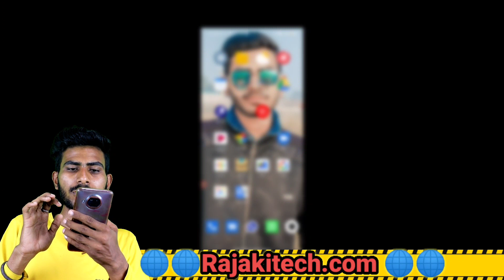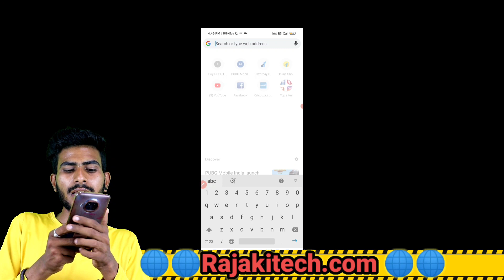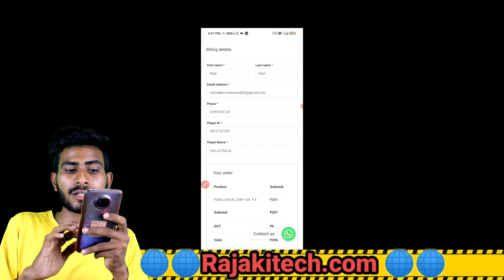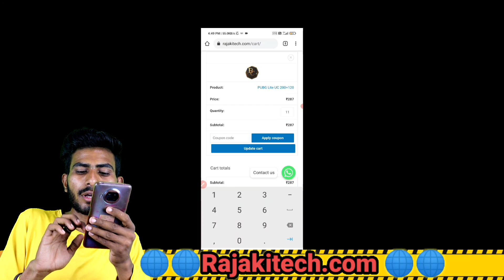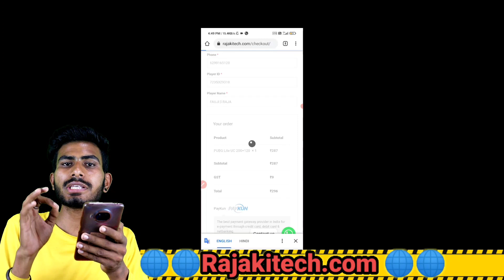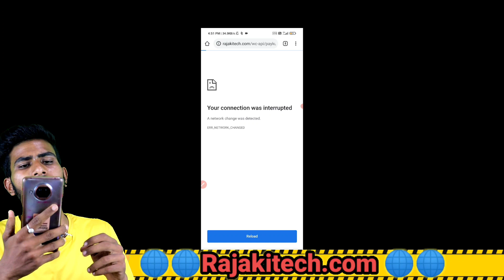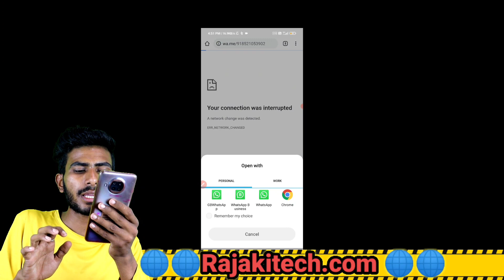Pubg Lite में winner pass के लिए Bc किस वेबसाइट से खरीदे | How To Buy Bc In Pubg Lite |Pubg lite wp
Hiii...
My name is Raja- from bihar

@Raja ki technology tricks
@NVS FORCE
@RAJA SONI

PUBG LITE BC खरीदने के लिए मुझे व्हाट्सएप करे(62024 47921) याद रहे मेरा सिर्फ एक ही
नम्बर है

हेल्लो दोस्तो इन विडिओ में मैंने आपको बताया है कि कैसे आप अपने pubg lite के अंदर bc खरीद सकते है तो इसके लिए विडिओ को पूरा देखे और समझे और इस विडिओ को अपने दोस्तों में भी शेयर करे और यदि अभी तक आपने मेरे चैनल को सब्सक्राइब नही किया है तो मेरा चैनल Raja Ki techonology Tricks को कर ले सब्सक्राइब और बेल्ल वाले आइकॉन को भी दबा दे ताकि मेरे विडिओ का नोटिफिकेशन सबसे पहले आपको मिल सके

Hii.
my Name Is Raja soni From India(Bihar)

For bussiness inquiry gmail id

Content DisclaimerPlease don't hate anyone I talk about in my videos  This channel is only to Entertain people. Please don't spread Hatred. Please don't comment in such a way so as to hurt anyone Directly or indirectly. ▬▬▬▬▬▬▬▬▬▬▬▬▬▬▬▬▬▬▬▬▬▬▬▬▬▬▬▬▬▬▬▬▬▬▬▬▬

Your Quries
pubg lite winner pass kaise le,
pubg lite winner pass 20,
pubg lite winner pass free,
800 bc winner pass pubg lite,